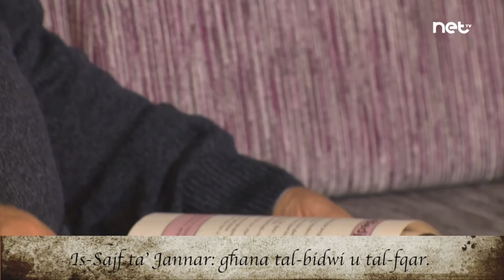Kliem ix-Xiħ | 5 il-Biedja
Valerie Vella tintervista lil Trevor Zahra fil-programm